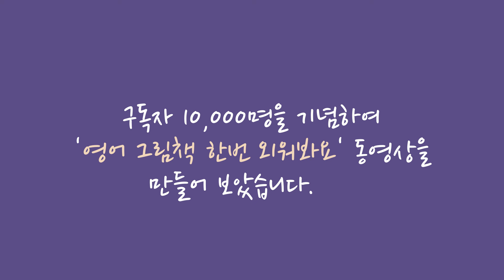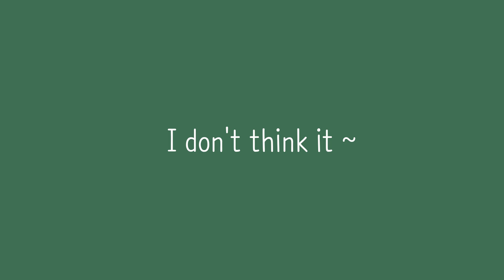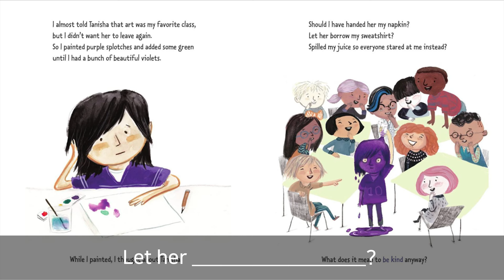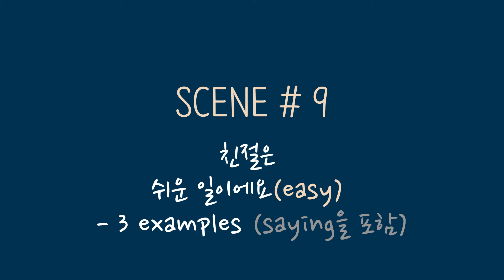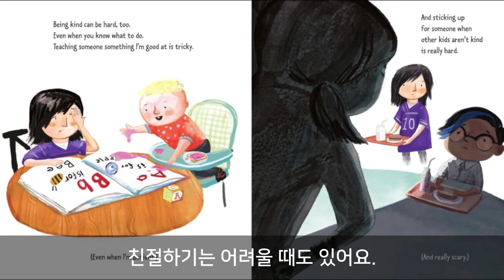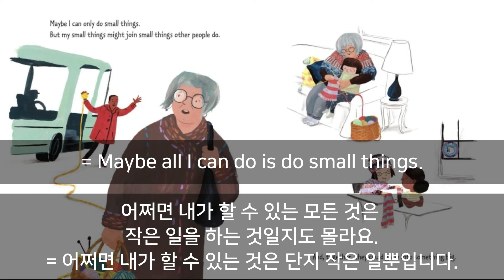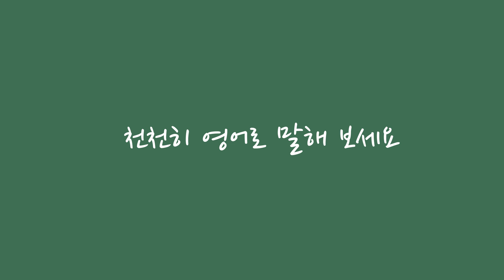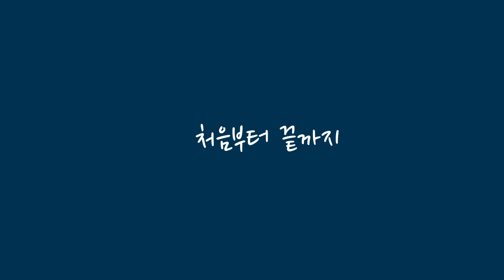구독자 10,000명 기념 - 영어 그림책 한 권 외워 봐요/ 영어 그림책 한 권씩 정복하기 [11] BE KIND 작은 친절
그림책 'BE KIND'는
작은 친절의 위대함을 보여주는 책입니다.
마음에 새기고 살겠다는 마음으로,
[영어 그림책 한 권 외워 봐요]  동영상을 만들어 보았습니다.
많은 분이 암송의 즐거움을 누리시길 바랍니다!!

BE KIND
by Pat Zietlow Miller and Jen Hill

Tanisha spilled grape juice yesterday.
All over her new dress.
Everyone laughed.
I almost did, too.
But Mom always tells me to be kind, so I tried.
I don't think it worked.
I said:
PURPLE is My Favorite Color.
I thought Tanisha would smile.
But she ran into the hall instead.
When she came back, snack time was over.
She put on her art smock and didn't look at anyone.
I almost told Tanisha that art was my favorite class,
but I didn't want her to leave again.
So I painted purple splotches and added some green
until I had a bunch of beautiful violets.
While I painted, I thought about Tanisha.
Should I have handed her my napkin?
Let her borrow my sweatshirt?
Should I have spilled my juice so everyone stared at me instead?
What does it mean to be kind anyway?
Maybe it's giving.
Making cookies for Mr Rinaldi, who lives alone.
Letting someone with smaller feet have my too-tight shoes.
(He might win races in them, too.)
Maybe it's helping.
Putting dirty dishes in the sink.
Cleaning up after Otis, our class guinea pig. (He's a messy eater.)
Maybe it's paying attention.
Telling Desmond I like his blue boots.
Asking the new girl to be my partner.
Listening to Aunt Franny's stories.
(Even the ones I've heard before.)
Being kind should be easy.
Like throwing away a wrapper
or recycling a bottle.
Or saying:
Bless you!
My mom says the quickest way to be kind is to use people's names.
Hey Carla!
What's new, Omar?
Good afternoon, Rabbi Mendelbaum.
Being kind can be hard, too.
Even when you know what to do.
Teaching someone something I'm good at is tricky.
(Even when I'm patient.)
And sticking up for someone when other kids aren't kind is really hard.
(And really scary.)
Maybe I can't solve Tanisha's grape juice problem.
Maybe all I can do is sit by her in art class.
And paint this picture for her.
Because I know she likes purple, too.
Maybe I can only do small things.
But my small things might join small things other people do.
And, together, they could grow into something big.
Something really big.
So big that all our kindnesses spill out of our school...
spread throughout town...
travel across the country...
and go all the way... around the world.
Right back to Tanisha and me.
So we can be kind.
Again.
And again.
And again.

[한국어]
- 타니샤가 어제 포도 주스를 쏟았어요.
- 그녀의 새 드레스에 온통.
- 모두가 웃었어요.
- 나도 하마터면 그럴 뻔했어요.
- 하지만 엄마는 항상 친절해야 한다고 말씀하세요, 그래서 나는 그러려고 했어요.
- 그게 효과를 내진 못한 것 같아요
- 나는 말했어요: “보라색은 내가 제일 좋아하는 색이야.”
- 타니샤가 웃어 줄 거라 나는 생각했어요.
- 하지만 타니샤는 (그렇게 하지 않고) 복도로 뛰어가 버렸어요.
- 타니샤가 돌아왔을 때, 간식 시간이 다 끝났어요.
- 타니샤는 미술 가운을 입고 누구와도 눈을 마주치지 않았어요.
- 미술 시간은 내가 제일 좋아하는 시간이야.’ 라고 말할 뻔했어요.
- 하지만 타니샤가 또 교실에서 나가게 하고 싶지 않았어요.
- 그래서 나는 보라색 얼룩 반점을 그리고 초록색을 좀 더했어요.
 그러다 보니 예쁜 제비꽃 한 송이를 그렸어요.
- 그림을 그리는 내내,  나는 타니샤를 생각했어요.
- 내가 휴지를 가져다줬어야 했나?
- 내 윗옷을 빌려줘야 했나?
- 주스를 쏟아서 모두가 오히려 나를 쳐다보게 했어야 했나?
- 어쨌든 친절하다는 것은 무엇을 의미할까요?
- 어쩌면 그것은 무엇인가를 주는 것일지도 몰라요.
- 리날디 할아버지를 위해 쿠키 만들어드리는 일, 그분은 혼자 사세요.
- 발이 작은 사람에게 너무 꽉 끼는 나의 신발을 물려주는 일.
- (그 애는 그 신발을 신고 경주에서 이길지도 몰라요.)
- 어쩌면 그것은 도움을 주는 것일 수도 있어요.
- 다 먹고 난 그릇을 싱크대에 두기.
- 우리 반의 기니피그 오티스 뒷정리하기
- (그 애는 지저분하게 먹으니까요.)
- 어쩌면 친절은 관심을 기울이는 것일 수도 있어요.
- 데즈몬드에게 파란 부츠가 멋지다고 칭찬하기.
- 새로 전학을 온 애에게 내 짝이 되어달라고 요청하기.
- 프래니 이모의 이야기를 잘 들어주기.
- (예전에 들었던 얘기를 하셔도 말이에요.)
- 친절은 당연히 쉬운 일일 거예요.
- 포장지를 (쓰레기통에) 버리는 것처럼 말이에요
- 또는 병을 재활용하는 것처럼 말이에요.
- 또는 (친절은) 말하는 것이에요.
- 고맙습니다!
- 괜찮니? // 감기 조심해!
- 엄마가 그러는 데 친절해지는 가장 빠른 방법은 이름을 불러주는 거래요.
- 케일나야, 잘 가!
- 잘 지내셨어요, 올마 아저씨?
- 안녕하세요, 멘델바움 선생님!
- 친절하기는 어려울 때도 있어요.
- 당신이 무엇을 해야 할지 알아도 말이에요.
- 내가 잘하는 걸 가르쳐 주는 것도 까다로워요.
- (참고, 참고 또는 데도 말이에요.)
- 다른 아이들이 친절하지 않을 때, 누군가를 옹호하는 것은 정말 어려워요.
- (정말 겁이 나요.)
- 어쩌면 난 타니샤의 포도 주스 문제를 해결할 수 없을지 몰라요.
- 아마 내가 할 수 있는 건 미술 시간에 그 애 옆에 앉는 것뿐이에요.
- 그리고 타니샤를 위해 이 그림을 그리는 것뿐이에요.
- 왜냐면 나는 그 애도 보라색을 좋아하는 걸 알거든요.
- 어쩌면 나는 단지 작은 일만 할 수 있어요.
- 하지만 내가 하는 작은 일이 다른 사람들이 하는 작은 일과 연결될 수도 있어요.
- 그리고, 함께 모이면, 그것들이 점점 자라 뭔가 큰 것이 될 수도 있어요.
- 정말로 큰 것 말이에요.
- 너무 커서 우리의 모든 친절이 학교 밖으로 넘쳐 나고 ...
- 마을 전체에 퍼지고 ...
- 온 나라에 퍼지고 ...
- 그러다 쭉 ~ 온 세상으로 퍼져나갈 거예요.
- 바로 타니샤와 나에게로 되돌아오고.
- 그래서 우리는 친절해질 수 있어요.
- 다시.
- 그리고 다시.
- 그리고 또 다시.